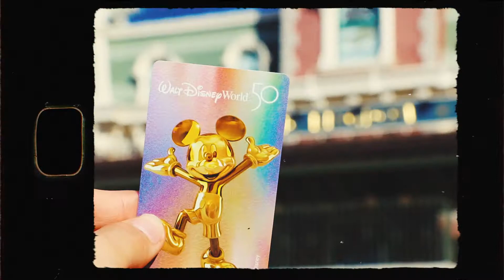Orlando Florida | Magic Kingdom, Universal, Hollywood Studios & Epcot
Un pequeño video de mis vacaciones navideñas este 2021 en Orlando Florida. Visite 4 parques y cada uno tendra su propio video en el futuro!